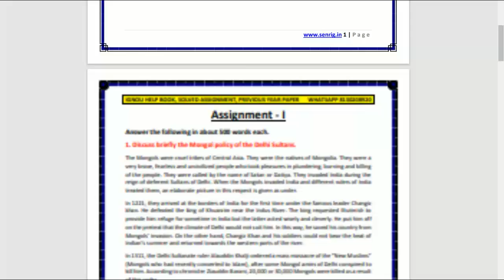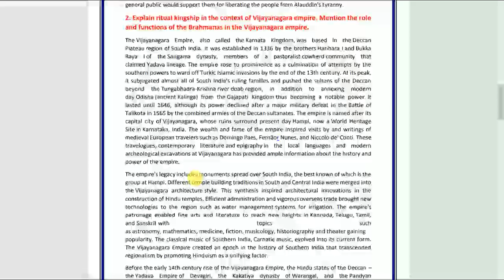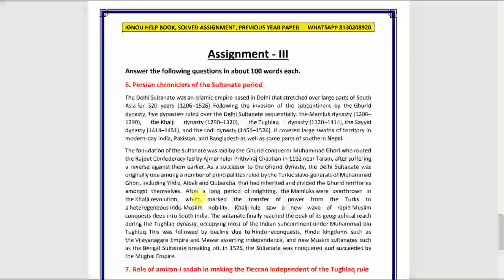BHIC-107 SOLVED ASSIGNMENT 2022-23 | English Medium | IGNOU Solved Assignment 2022-23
BHIC -107  SOLVED ASSIGNMENT 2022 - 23:   BHIC -107  SOLVED ASSIGNMENT IGNOU  BHIC -107  Assignment  BHIC -107   SOLVED ASSIGNMENT here – In   BHIC -107  SOLVED ASSIGNMENT, We’ll study The environment has the best effect on most people today. This IGNOU  BHIC -107   SOLVED ASSIGNMENT is has to be achieved separately by each student of BA program. Within this circumstance, the IGNOU  BHIC -107 SOLVED ASSIGNMENT plays an important part in the learning procedure. Therefore this IGNOU BHIC -107  SOLVED ASSIGNMENT could be thought to be an inspiration for those students since it permits them pick various approaches and techniques through its development.